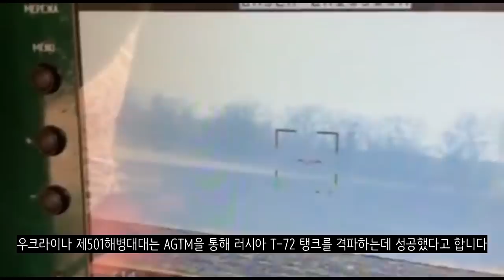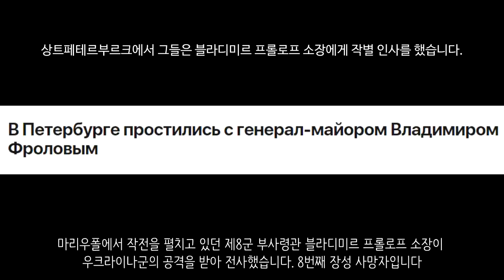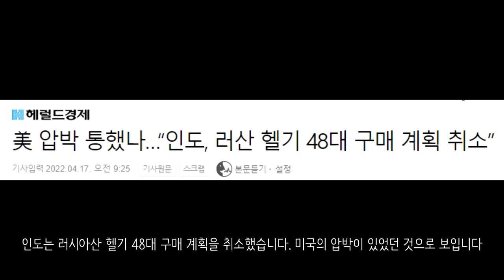[속보] 마리우폴에서 러시아 소장 1명 전사_우크라이나 긴급속보174_[센서 스튜디오]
키이우입니다. 조지아 의원 대표단이 키이우에 도착했습니다 - NEXTA

하르키우 지역입니다. 하르키우에서는 대규모 포격이 있었습니다. 시민들은 도망가고 있습니다. - 우크라이나 현지 제보(텔레그렘)

루한스크 지역입니다. 현재 러시아군은 16세~17세 청소년들까지도 징집을 하고 있는 것으로 확인되었습니다. 우크라이나군에 의하면 전투 중 전사한 러시아군들을 수습하는 과정에서 여러명의 10대 전사자가 확인되었다고 합니다 - 키이우 인디펜던트

리시찬스크입니다. 저곳은 우크라이나의 정유 공장입니다. 러시아군의 공격을 받아 파괴된 모습이 보입니다. - 우크라이나 현지 제보(텔레그렘)

돈바스 지역입니다. 우크라이나군의 포격으로 인해 러시아군 트럭이 완파된 모습입니다. - 우크라이나 현지 제보(텔레그렘)

마리우폴입니다. 이곳은 마리우폴의 동안 지역인데요. 모든 건물이 폐허가 된 모습입니다. 이곳에서는 치열한 전투가 있었습니다. - 우크라이나 현지 제보(텔레그렘)

마리우폴의 체첸군입니다. 이들은 건물안에서 우크라이나군을 향해 공격을 이어나가고 있습니다. 사격을 하고 있던 지역에 우크라이나군은 없었다고 합니다. - 우크라이나 현지 제보(텔레그렘)

마리우폴의 아조프스탈 공장입니다. 이곳에서 러시아군은 계속해서 진격을 이어나가고 있습니다. - 우크라이나 현지 제보(텔레그렘)

우크라이나 제501해병대대는 AGTM을 통해 러시아 T-72 탱크를 격파하는데 성공했다고 합니다.  - 우크라이나 현지 제보(텔레그렘)

러시아 Ka-52 공격헬기의 모습입니다. 이들은 러시아군의 진격을 도와주고 있습니다. 계속해서 우크라이나군을 공격해나가고 있습니다. - 우크라이나 현지 제보(텔레그렘)

친러반군의 모습입니다. 이들은 유치원에서 놀고 있습니다.  - 우크라이나 현지 제보(텔레그렘)

친러반군은 한 박격포를 노획했습니다. 근데 이 박격포가 폴란드산 박격포입니다. 서방세계의 지원이 계속 이루어지고 있는 모습입니다. - 우크라이나 현지 제보(텔레그렘)

러시아 상원의원 콘스탄틴 코사체프는 미국이 몽골에 생물학 연구소를 지으려고 한다고 발언했습니다. 이러한 생물학 연구소는 러시아가 개전을 한 원인중 하나입니다 - NEXTA

미국, 호주, 독일, 폴란드의 4국 연합 구조대는 우크라이나인들을 돕기 위해 달려왔습니다. 이들은 전쟁으로 인해 피해를 받은 우크라이나 민간인을 위해 활동한다고 합니다 - NEXTA

우크라이나군과 민병대의 게릴라전으로 인해 큰 피해를 받고 있는 러시아 수송대입니다. 이들은 피해를 줄이고자 트럭에 장갑판을 덧씌우는 등의 모습을 보였습니다. - 우크라이나 현지 제보(텔레그렘)

러시아는 보리스 존슨 총리와 영국 고위 관료 10명을 블랙리스트에 올리고 러시아 입국을 금지시켰습니다 - BBC

크렘린은 폴란드가 서부 우크라이나를 차지하려고 하고 있다는 말을 했습니다. - 크렘린

러시아 고위급 관료들은 방송에서 우크라이나에서의 작전이 완수되었다며 군대를 철수해야한다는 말을 하기도 했습니다. 러시아군이 점점 우크라이나에서 발을 빼려고 하는 것 같습니다 - NEXTA

마리우폴에서 작전을 펼치고 있던 제8군 부사령관 블라디미르 프롤로프 소장이 우크라이나군의 공격을 받아 전사했습니다. 8번째 장성 사망자입니다. - 상트페테르부르크

루마니아는 우크라이나에 Mig-21 전투기를 제공한다고 합니다. 총 27대의 Mig-21 전투기입니다. 루마니아는 미국으로부터 F-16 전투기를 받는다고 합니다. - novinite루마니아, 우크라이나에 현대화된 MiG 제공

인도는 러시아산 헬기 48대 구매 계획을 취소했습니다. 미국의 압박이 있었던 것으로 보입니다 - 헤럴드경제

독일에서 우크라이나 지지 집회가 열렸습니다. 집회 참가자들은 러시아의 가스 및 석유에 대한 금수조치를 실시하라고 요구했습니다 - NEXTA